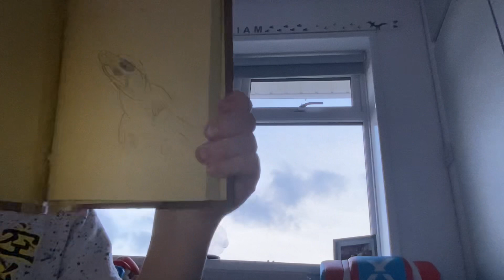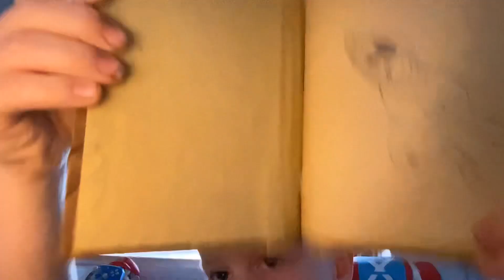Jeffy ￼ and ￼ feebee show ￼ episodes ￼3